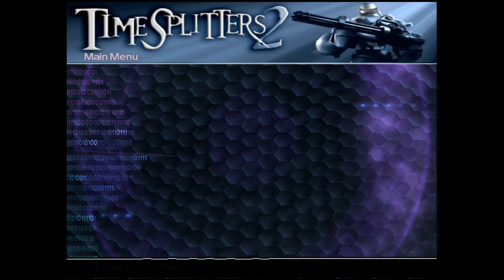Extra Life 2019 - Timesplitters 2 pt. 3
the coop continues and we get VERY sleepy